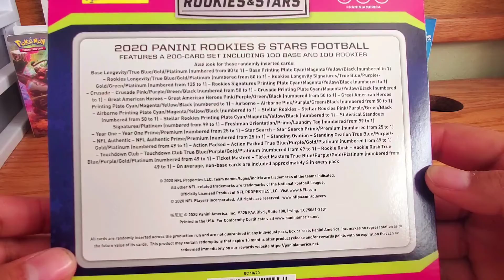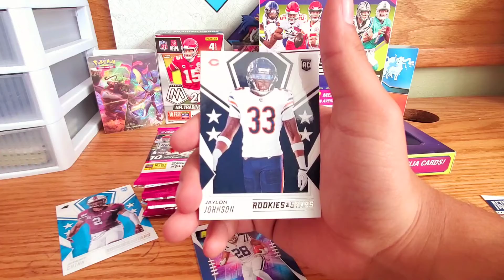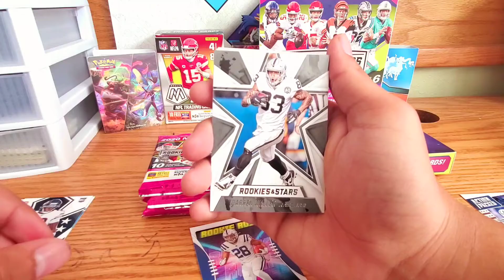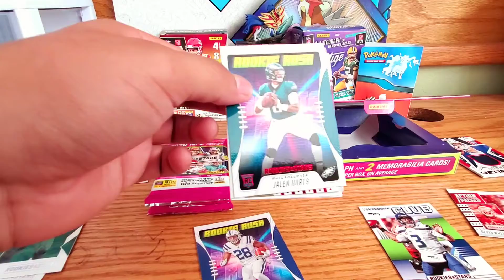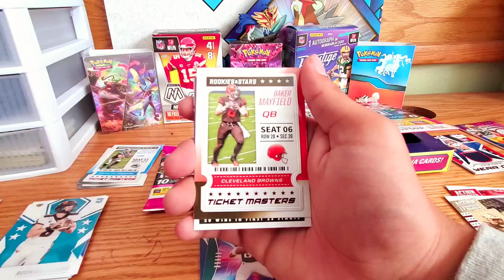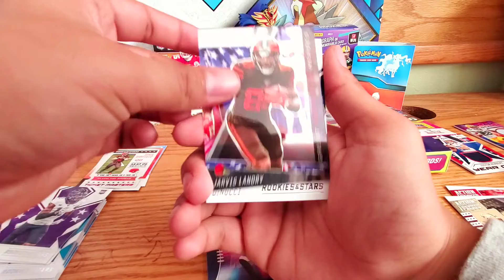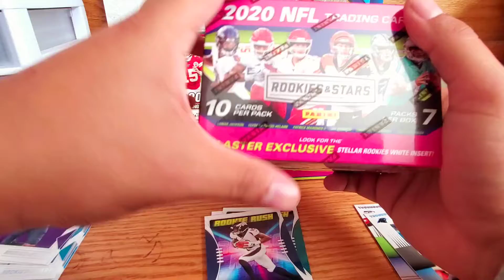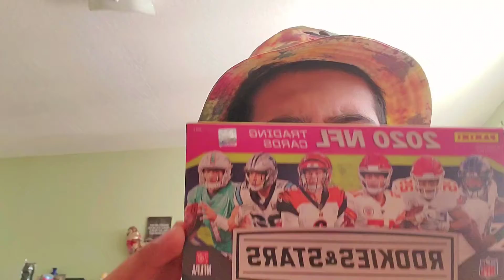Opening Up A Mini Rookies And Stars Hobby Box, PULLING NUMBERED CARDS 🔥🔥🔥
WHAT IS UP JPBRO FAMILY!! Today we dive into the Stars and Rookies Miniature Hobby Box and see what kinda hidden treasures we got in this bad boy. Hope everyone is staying positive and enjoying life, love y'all and maintain a positive attitude.